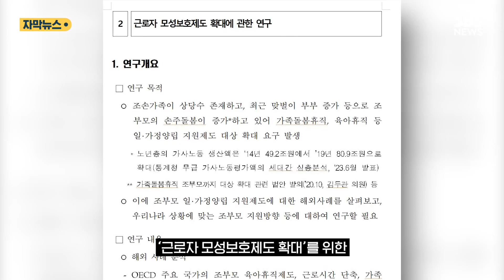손주 돌보는 할머니 할아버지도 육아휴직 검토한다 (자막뉴스) / SBS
은퇴를 하지 못하는 노인 인구가 늘면서 맞벌이하는 자녀 세대 대신, 일하면서 손주도 돌보는 이른바 '할마(할머니+엄마)', '할빠(할아버지+아빠)'가 늘고 있습니다.

고용노동부는 할머니와 할아버지도 육아휴직을 쓸 수 있는지 여부를 검토하고 있습니다.

고용노동부가 최근 올린 정책연구과제 입찰공고에는 '근로자 모성보호제도 확대'를 위한 연구용역 모집 사안이 등록됐습니다.

통계청에 따르면 만 65세 이상 노년층의 가사노동 생산액은 2014년 49.2조 원에서 5년 만에 80.9조 원으로 크게 늘었습니다.

노년층이 따로 사는 손자녀를 돌보는 데 들어가는 노동 가치도 3조 원을 넘었습니다.

그러나 현재 고용보험법상 고용보험 기금에 따른 육아휴직 급여나 육아기 근로시간 단축 등은 부모에만 적용됩니다.

고용부는 조부모의 육아휴직 필요성에 대한 목소리가 커지고 있다며 OECD 주요 국가의 조부모 육아휴직제도와 가족돌봄휴가 휴직 등 현황을 살펴볼 계획입니다.

실제로 독일에서는 일하는 조부모가 부모의 육아휴직을 대신 쓸 수 있는 제도가 시행되고 있습니다.

국내에서는 일부 지자체에서 수당 형태로 조부모를 지원하고 있습니다.

서울시는 조부모 등 친인척에게 양육을 맡긴 부모에게 내년부터 아이 1명당 월 30만 원의 돌봄 수당을 지급하고 있습니다.

다만 제도의 현실화 전에 여성의 돌봄 집중 문제, 조부모가 없는 가구와의 형평성 등 문제를 다각도로 검토할 예정입니다.

( 편집 : 변지영 / 제작 : 디지털뉴스편집부 )